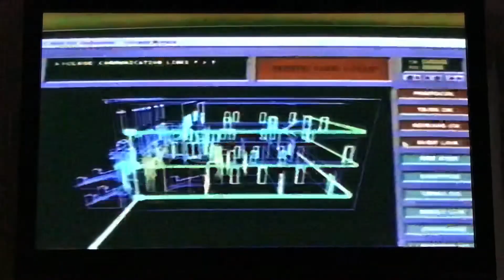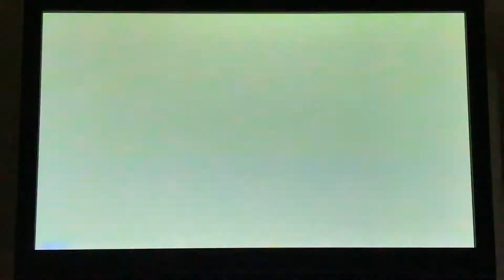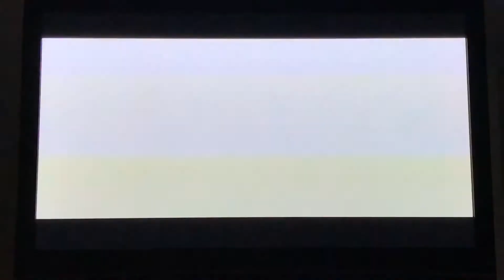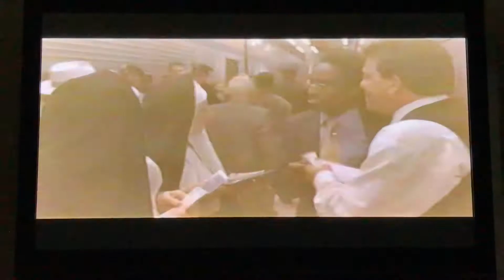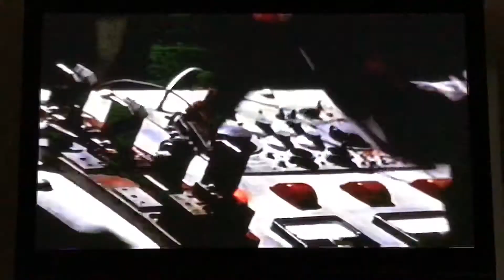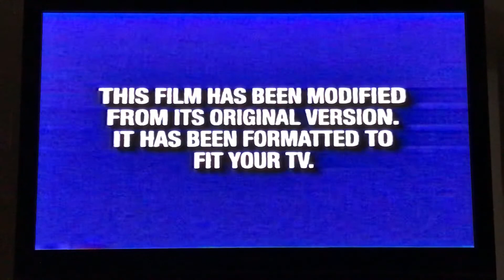Opening to Scary Movie VHS 2000